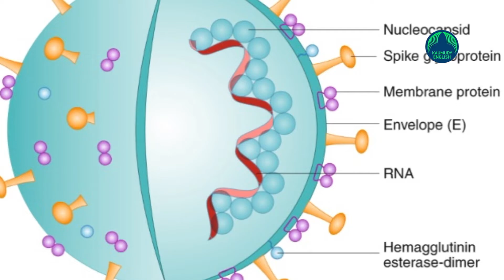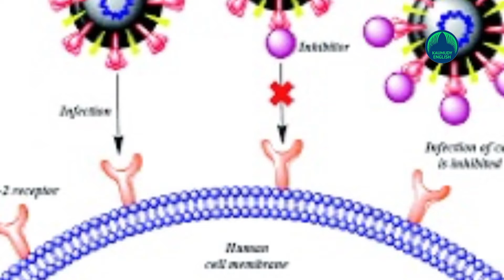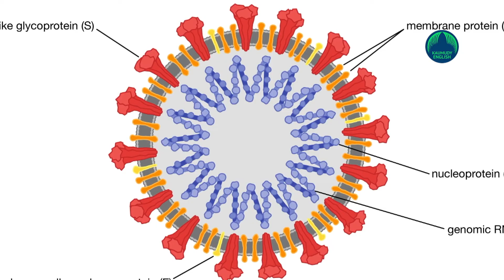Why some Covid patients have strokes & why some have issues in other body parts…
SARS-CoV-2's distinctive "spike" proteins have been known to infect its host by latching on to healthy cells. But now scientists have, in a new study, has showed that they also play a key role in the disease.

The paper, published in the journal Circulation Research, showed conclusively that Covid-19 is a vascular disease. It further demonstrates exactly how the SARS-CoV-2 virus damages and attacks the vascular system on a cellular level.

The findings help explain Covid-19's wide variety of seemingly unconnected complications, and could open the door for new research into more effective therapies.

"A lot of people think of it as a respiratory disease, but it's really a vascular disease," said Uri Manor, Assistant Research Professor at the Salk Institute in California.

"That could explain why some people have strokes, and why some people have issues in other parts of the body. The commonality between them is that they all have vascular underpinnings," Manor added.